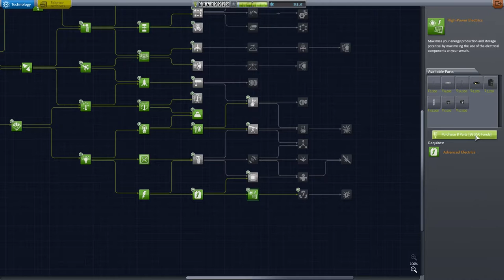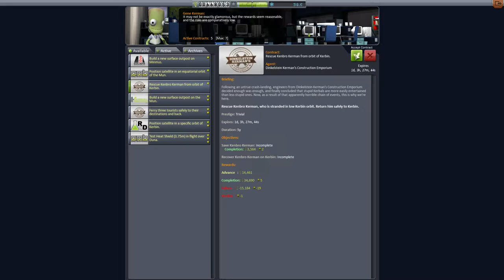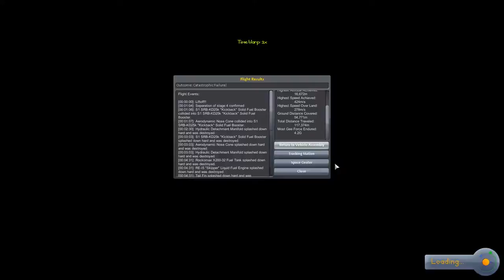Let's Play Modded Hard Kore KSP #33 - Neuer ComSat? Neuer ComSat! [KSP 1.0.5] (german/deutsch)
Eine neue Folge der deutschen Serie für das Spiel Kerbal Space Program ( KSP ) in Version 1.0.5 vom Entwickler SQUAD.

Pit hat die Forschungsdaten besorgt. Also haben wir jetzt Strom und Funk mit mehr Reichweite. Das schreit ja förmlich nach neuen Satelliten für die RemoteTech Abdeckung.